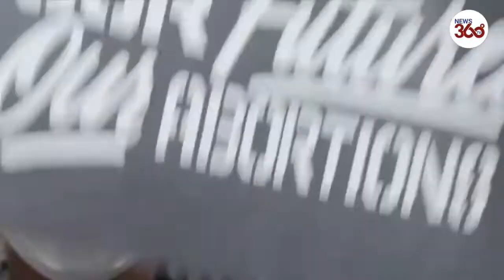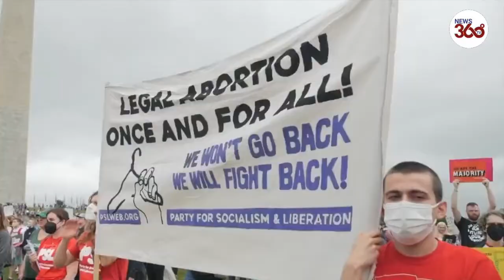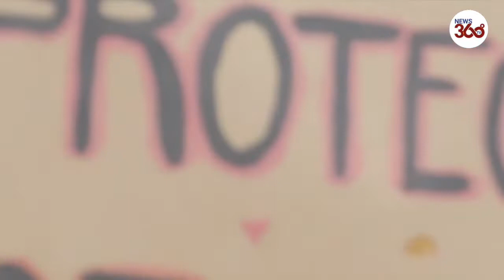Abortion-rights advocates gather nationwide to protest Supreme Court | United States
Abortion rights marches have gripped the USA, after a leak suggested that the US Supreme Court could remove the right to it.
In cities across America, abortion-rights advocates gathered to protest the leaked Supreme Court draft opinion that would overturn Roe v. Wade.
Abortion-rights advocates gathered in the nation's capital and by state capitol buildings across the country Saturday for a challenging task: persuading the Supreme Court not to reverse the 50-year precedent set by Roe v. Wade.

After listening to speeches from abortion-rights activists, elected officials and faith leaders in the nation's capital, thousands of demonstrators embarked on an hourlong march to the Supreme Court under cloudy skies and occasional drizzle, joining several hundred other demonstrators who were already there.

Many attendees wore ponchos and carried umbrellas and shouted chants like “hands off our bodies” and “we will fight back" to the beat of bucket drums. Some said they doubted the conservative Supreme Court would change course and vote to uphold Roe v. Wade. But they said they wanted their voices heard.

Abortion rights groups protest across U.S. in response of leaked Roe v Wade SCOTUS draft
Abortion rights marches grip the United States